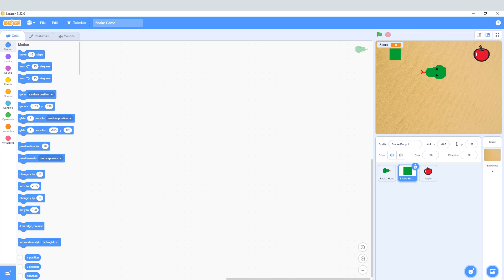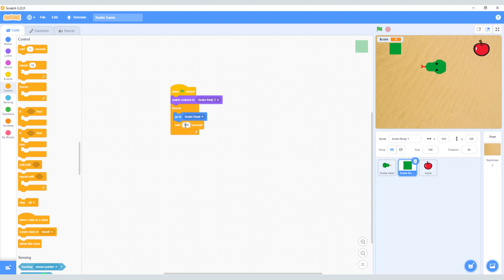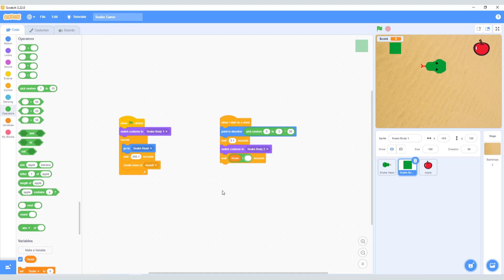I Coded The Famous Snake Game In Scratch! Part 2